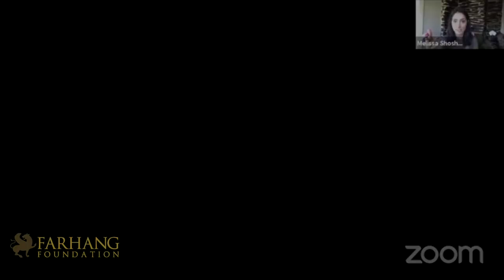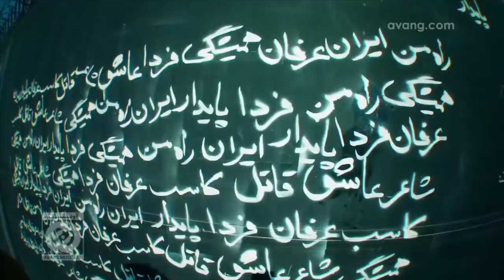Farhang Connect Live with ERFAN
Farhang Foundation was delighted to welcome one of the pioneers of Iranian rap to our live FarhangConnect talk series. ERFAN is a prolific rapper, songwriter, producer, and label owner, considered to be one of the main founders of Persian rap music. He music has provided the soundtrack for today's Iranian youth, and his powerful message ladened lyrics have influenced millions of fans from around the world. We are delighted to have him accept our invitation to this launch event and to be with us today. Event is hosted by Melissa Shoshahi, an award winning stand-up comedian, actress, and writer, who regularly tours all over the United States and the world. In addition to all her accomplishments, she has also been the host and MC of Farhang Foundation’s annual Film Festival Awards Ceremony for the past 3 years in a row.